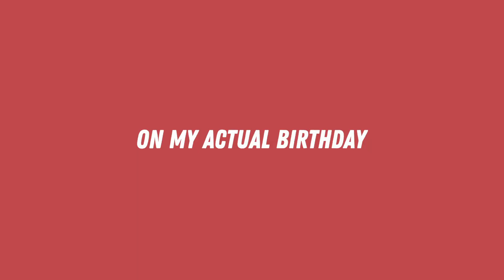CELEBRATING MY BIRTHDAY WITH FRIENDS AND NCT 127 AT SBS SUPER CONCERT | Korea Study Abroad Vlog #8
watch till the end to see vincent smash a cake into my face

a BIG thank you to all my friends who came out to celebrate with me! even the ones that caked my face lmfaooo

p.s. i love nct 127 (and mark)

Birthday dinner (0:00)
Clubbing (2:27)
SBS Super Concert (3:30)
NCT 127 (3:47)
Momoland (4:45)
Mamamoo (5:04)
IKON (5:26)
Seventeen (5:58)
EXID (6:24)
Blackpink (6:40)
Red Velvet (7:07)
Wanna One (7:19)
CAKE SMASH (9:12)

Camera: Sony RX 100VA